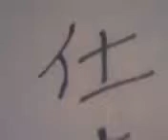..kitaku-ga yonaka Lady Vana